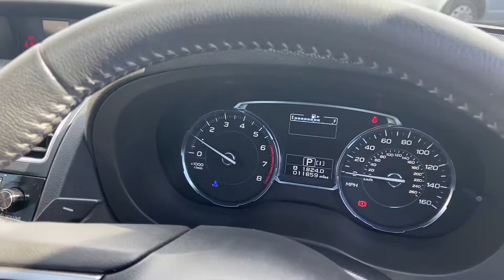Subaru Forester XT Premium Sepia Bronze